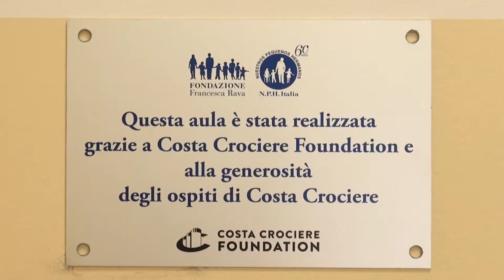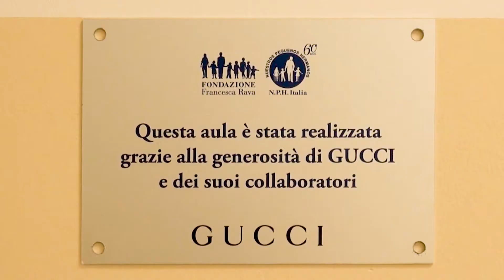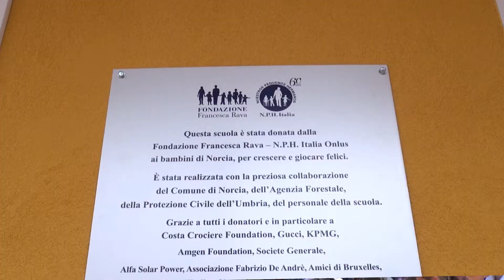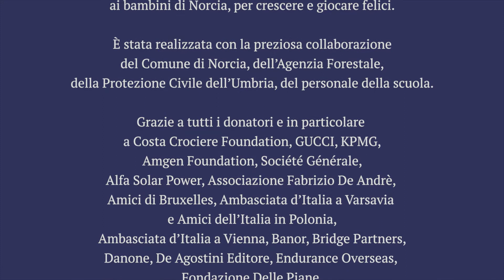Norcia, la scuola materna di Fondazione Francesca Rava